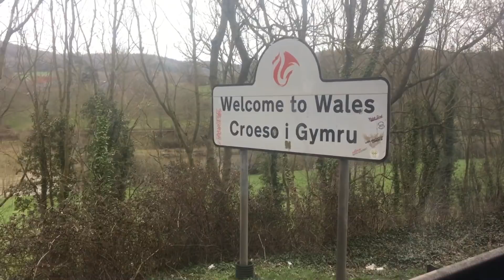Wolves fans at Cardiff away (6/4/18)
Incredible game. 3000 Wolves fans at Cardiff on a Friday night in a top of the table clash. Cardiff missing 2 penalties in added time is unreal.
Get in!
CCFC
WWFC